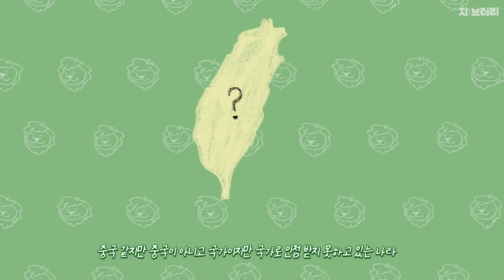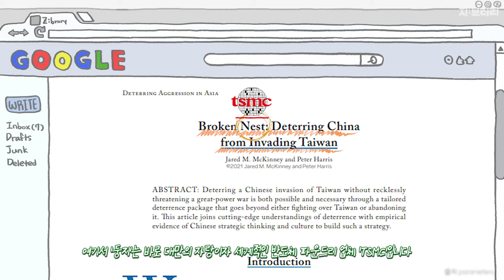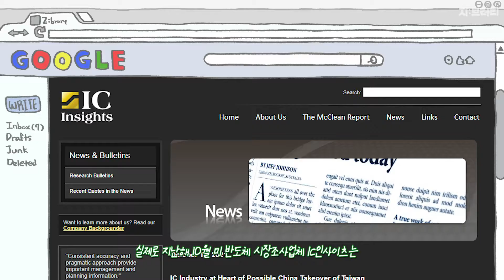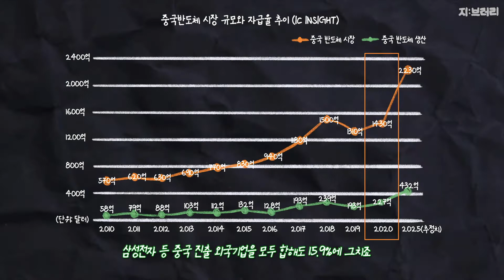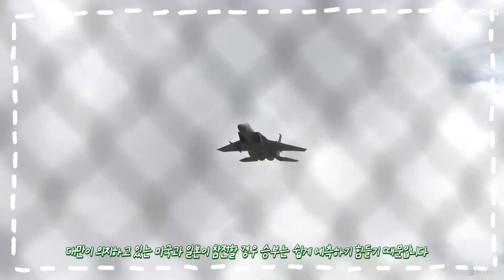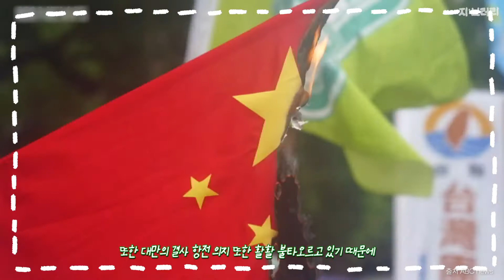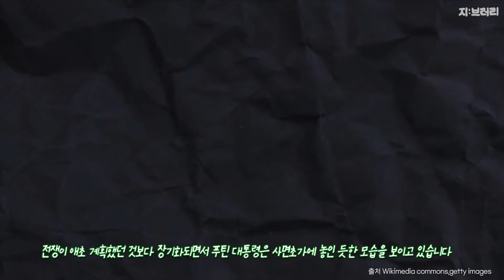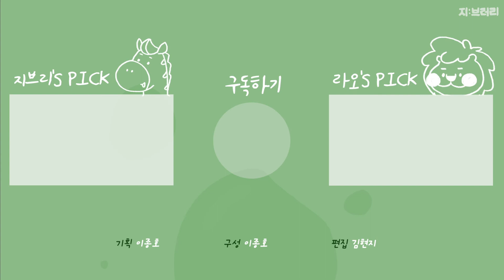"둥지를 부숴라!", 대만이 중국을 이길 수 있는 법? | 지브러리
중국이 호시탐탐 대만을 노린다고 많이들 말하죠. 중국과 대만의 싸움은 다윗과 골리앗의 싸움이라고, 대만은 이길 수 없을 거라고들 하는데요. 하지만 최근 미국의 한 계간지에서 대만이 중국을 이길 수 있는 묘책이 있다는 주장이 등장했습니다. 바로 '둥지를 부숴라'! 무엇인지 바로 살펴봅시다.

☘매주 월요일 오후 5시 30분, 새로운 영상이 찾아갑니다☘